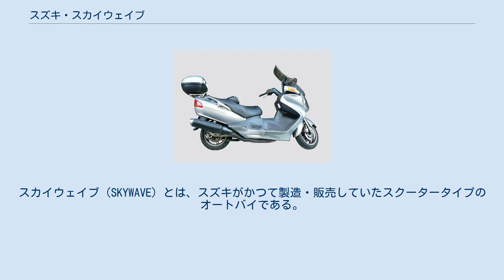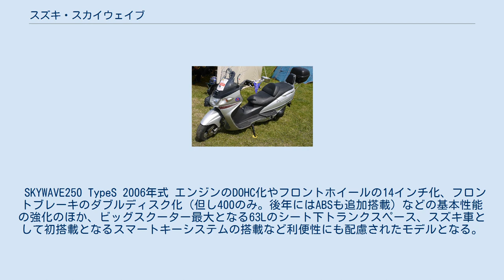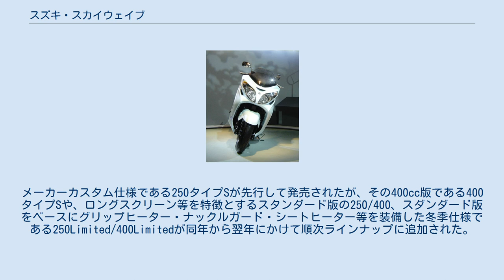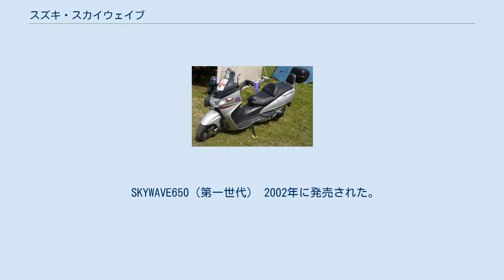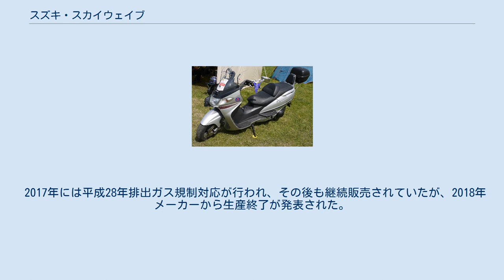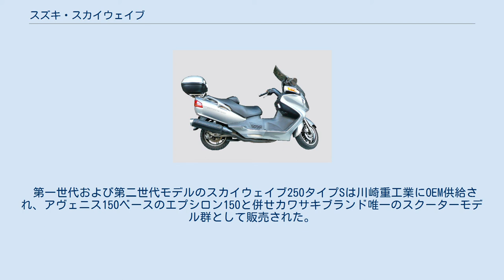スズキ・スカイウェイブ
スカイウェイブ（SKYWAVE）とは、スズキがかつて製造・販売していたスクータータイプのオートバイである。
排気量は250cc、400cc、650ccの3種類がラインナップされていた。
 なおスカイウェイブの日本国外向け仕様車および、日本向け仕様車のスクーター『バーグマン』（BURGMAN）については「スズキ・バーグマン」の項目も参照。
 BURGMAN400（CK41Aの日本国外仕様） 1998年スズキ初のビッグスクーターとして発売。
折からのスクーターブームに乗って予想外のヒット車種となり、基本設計を共通とするスカイウェイブ400も同年10月に追加発売された。
4バルブの水冷単気筒エンジンを搭載し、ユニットスイングながらもリンク式モノショックした上、前後13インチホイールを採用するなど、走行性能にて他社と差別化を図った。
 2000年にCJ42A/CK42A型へのマイナーチェンジを実施。
スクリーン形状の変更や、シート下収納スペースにヘルメット２つを収納可能とするなど、利便性を高めた。
 2001年に「タイプS」を追加発売。
カスタムブームによる市場からの要望に答え、メッキバーハンドルやショートスクリーンなどを採用した。
 BURGMAN400（日本国外仕様）2002年式 2灯式マルチリフレクターヘッドライトを採用するなど外装を刷新し、ビッグスクーター初となるフューエルインジェクションを採用した。
 2002年にフルモデルチェンジ。
グレードについては250/400共に、ロングスクリーン等を特徴とするグレード名なしのモデル（以下、便宜上「スタンダード版」と記載）が発売されたのち、ショートスクリーン等のメーカーカスタムを特徴とする「タイプS」が順次発売された。
また、スタンダード版をベースにグリップヒーター等を装備した「Limited」も後にラインナップに加えられた。
 2005年には、タイプSをベースにスクリーンレスのフロントマスクやインチバーハンドル、スムージングシートが与えられたメーカーカスタム仕様の「スカイウェイブSS 250」/「スカイエウェイブSS 400」が追加発売された。
 SKYWAVE250 TypeS 2006年式 エンジンのDOHC化やフロントホイールの14インチ化、フロントブレーキのダブルディスク化（但し400のみ。後年にはABSも追加搭載）などの基本性能の強化のほか、ビッグスクーター最大となる63Lのシート下トランクスペース、スズキ車として初搭載となるスマートキーシステムの搭載など利便性にも配慮されたモデルとなる。
 2006年にモデルイヤーとしては2007年式(K7)としてフルモデルチェンジ。
メーカーカスタム仕様である250タイプSが先行して発売されたが、その400cc版である400タイプSや、ロングスクリーン等を特徴とするスタンダード版の250/400、スダンダード版をベースにグリップヒーター・ナックルガード・シートヒーター等を装備した冬季仕様である250Limited/400Limitedが同年から翌年にかけて順次ラインナップに追加された。
 2007年にタイプSをベースに電子制御CVTであるSECVTを搭載した、「タイプM」がラインナップに追加された。
当初はノーマル/パワー/7MT(自動的にシフトアップを行なう「MTアシストモード」のオンオフ可能)の3モードであったが、2008年モデルからはノーマル/パワー/7AT/7ATパワー/7MTアシストの5モードとなった。
 2008年には旧型ボディベースのまま生産・販売が継続されてきた、「スカイウェイブSS」がフルモデルチェンジされた。
400ccモデルが廃止されたため、車名からは排気量を示す数字が削除された。
また、同年には250タイプSをベースとしてスマートキーを廃止した廉価版である「タイプSベーシック」がラインナップに追加された。
 細部の仕様変更やボディカラーの変更、ラインナップの整理などを繰り返しつつ10年以上にわたり継続販売されていたが、2017年9月、継続生産車への平成28年自動車排出ガス規制適用により、メーカーから生産終了が発表された。
後継モデルはバーグマン400 ABSとなり、250ccモデルは消滅した。
 最終的には、モデルライフ中に廃止となったグレードを含めると以下のバリエーションが存在する。
 発売当時は世界最大のスクーターといえる車種であり、638ccDOHC直列2気筒を搭...